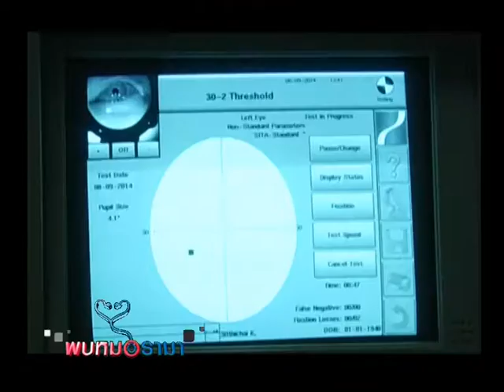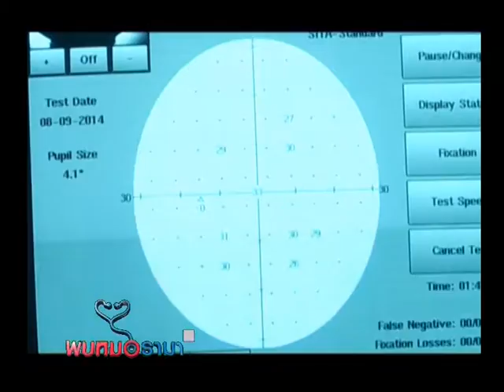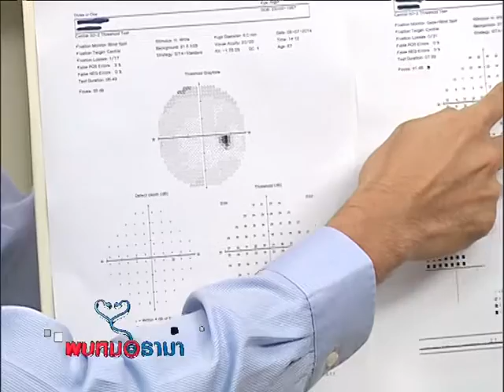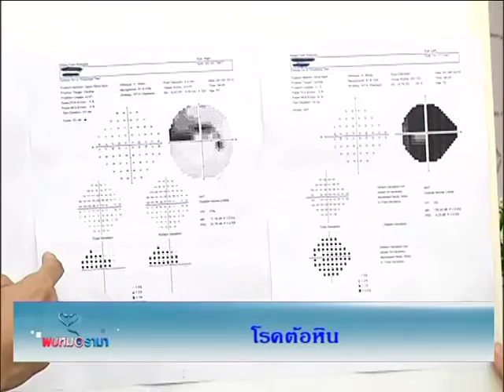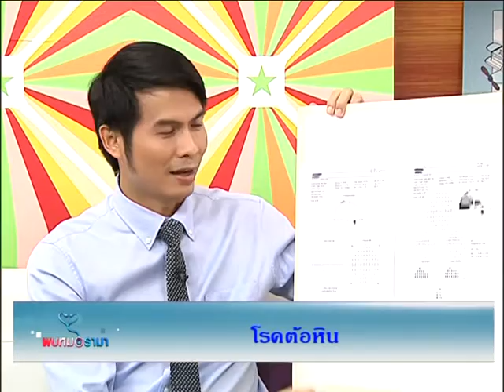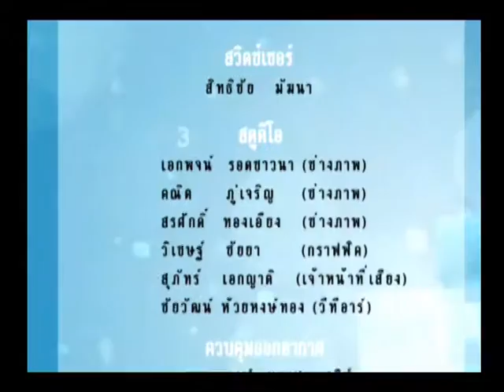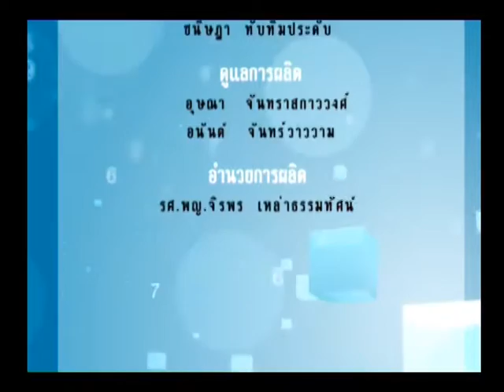รายการพบหมอรามา l ถอดเสื้อกาวน์ I โรคต้อหิน I 10 ก.ย. 57 (5/5)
รายการพบหมอรามา ช่วง Rama Update พบกับ อ.นพ.ดร.ศักดา อาจองค์ วัลลิภากร ภาควิชา ระบาดวิทยาคลินิกและชีวะสถิติ คณะแพทยศาสตร์โรงพยาบาลรามาธิบดี มหาวิทยาลัยมหิดล พุดคุยเกี่ยวกับ เรื่องราวของเด็กทารกอายุ 3 เดือน เป็นโรคไหลตาย   และช่วง   Dr. Tech  พบกับสารปนเปื้อนในอาหารมีวิธีการตรวจอย่างไร และนวัตกรรมที่ช่วยวินิจัยมะเร็งปากมดลูก   ปิดท้ายด้วยช่วงถอดเสื้อกาวน์สายตรงจากทางบ้านตอบปัญหาสุขภาพทุกโรค ลองไปชมกัน